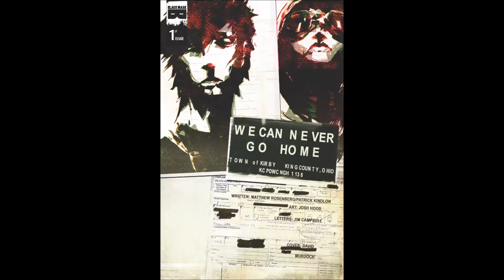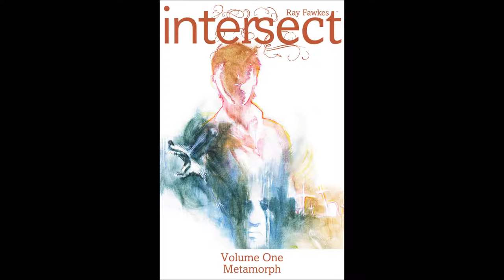10 GRAPHIC NOVELS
This is a list of 10 graphic novels that I personally love.   Please give this video a watch, and let me know what you think